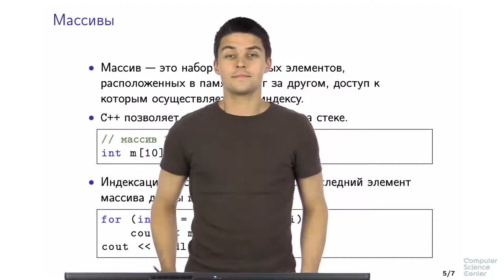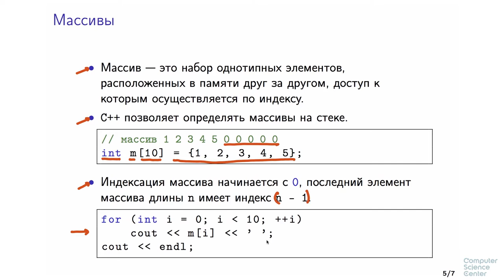Программирование на языке C++ - 53 урок. Указатели и массивы